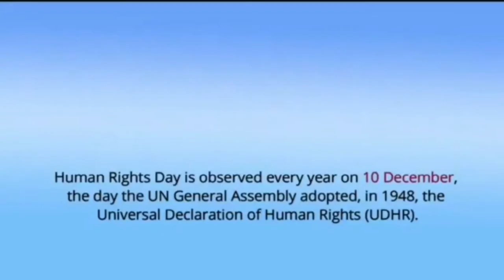World Human Rights Day 2020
Govt. V & H S S Kottukal
(Social Science Club)